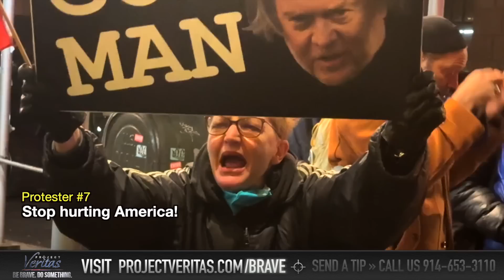MUST WATCH: Protestors Scream Obscenities at O'Keefe Outside New York Young Republican Club Gala